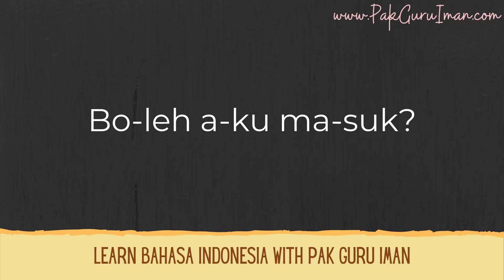How to Pronounce Boleh Aku Masuk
This is how you pronounce [boleh aku masuk] in the Indonesian language, and this video is a part of my article on my blog.